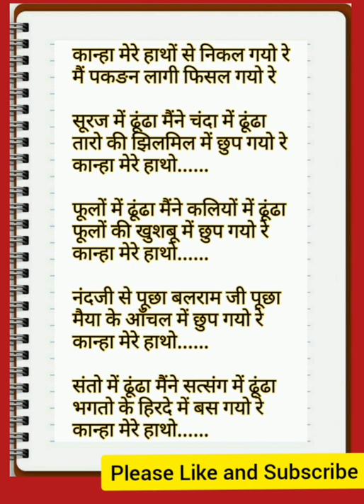lyrics🌹सूरज में ढूंढा मैंने चंदा में ढूंढा🌹तारों की झिलमिल में छुप गयो🌹कान्हा मेरे हाथों से निकल गए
धन्यवाद🙏🏻🙏🏻